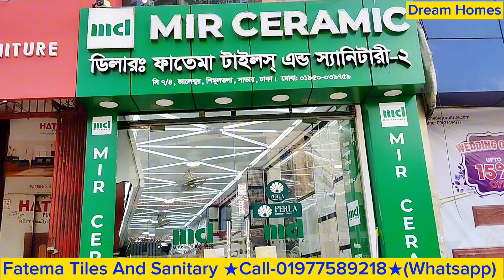🔰আরো একবার দাম কমলো আকিজ টাইলস্ এর।😱Akij ২৪×২৪ ফ্লোর টাইলস এখন আরো ৫৳ কমে।।Akij Floor Tiles-2023।।✅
Dealer:★★Fatema Tiles And Sanitary ★★
Address:Savar, Shimultola, Dhaka

⚠️⛔বিশেষ সতর্কতা.

✅সরাসরি অফিসিয়াল ডিলার থেকে প্রোডাক্ট কিনুন, সঠিক প্রোডাক্ট বুজে নিন,প্রতারক হতে দূরে থাকুন।।

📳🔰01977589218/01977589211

টাইলস্ সংক্রান্ত যে কোন বিষয় জানতে কল করতে পারেন⏩ 0️⃣1️⃣7️⃣7️⃣8️⃣2️⃣2️⃣0️⃣1️⃣4️⃣1️⃣(হোয়াটসঅ্যাপ) এই নাম্বারে..!!

ধন্যবাদ..!!